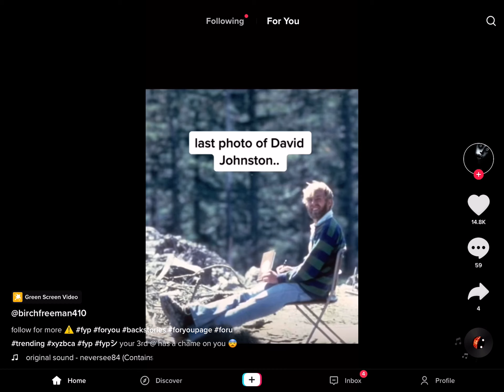Photos with disturbing back stories😨